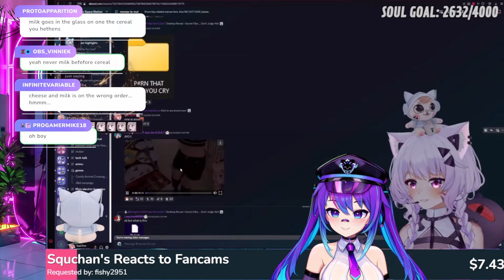Squchan's Fancam renders Melody SPEECHLESS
I mean it is some good fancams

Make sure to check out Mel and Squ